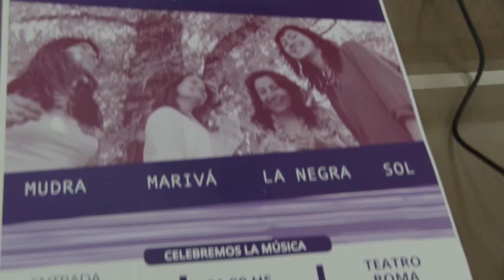PARIR COSAS NUEVAS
Las cantantes sanrafaelinas realizarán un espectáculo denominado "Nosotras, para que nazcan cosas nuevas" mañana sábado a las 21hs. en el Teatro Roma. El evento, tiene la intención de poner en valor todas las luchas que han conquistado las mujeres, con la reciente aprobación de la Ley de Cupo para fiestas y celebraciones. La entrada será un alimento no perecedero.